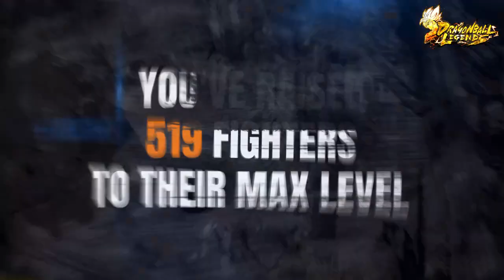Dragon Ball Legends Recap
Recap of my journey for dragonballlegends